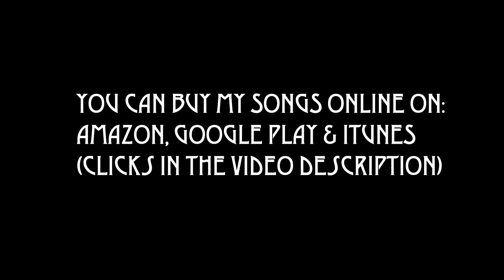Circus Charlie - Stage 2 theme (metal cover by Yony Gut1)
Classic NES videogame! 😎👏👏 I can't tell you how many hours I spent playing Circus Charlie on my childhood. Hours and hours of summer vacation sitting in front of the TV, drinking tea and eating cookies while enjoying this beautiful yet anxiety-producing game with my brothers!
And the music is just classic! Hope you enjoy my re-arrangement in a metal way!